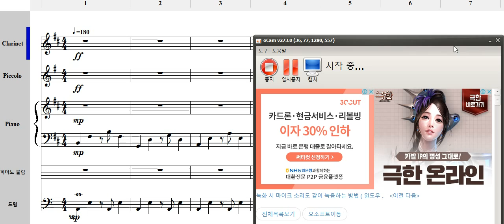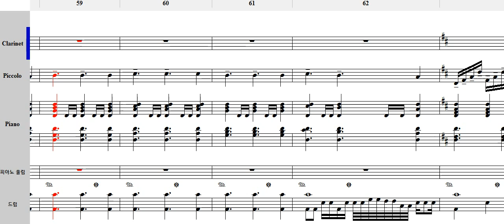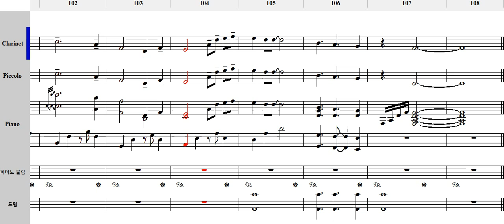히사이시조 - summer 편곡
히사이시조 - summer 편곡하였습니다
단 메일 보낼때 어디에 사용하는지 꼭 알려주시면 더 좋습니다...